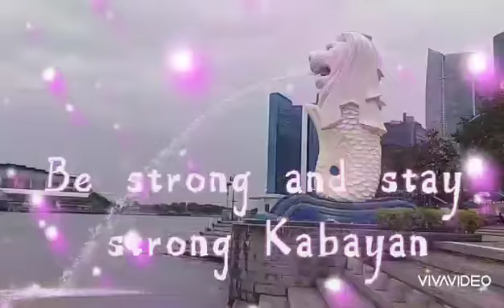Stay Strong Kabayan